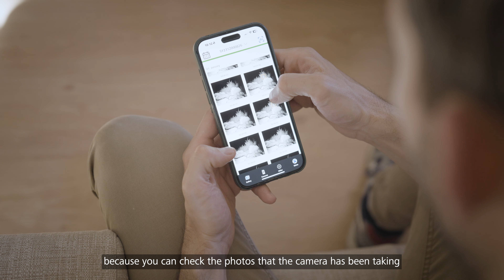ZEISS Secacam 5 Wide-Angle - Q&A with Wildlife Photographer Javier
📸✨  Explore an insightful Q&A session with wildlife photographer Javier Aznar González de Rueda as he shares his experiences with the ZEISS Secacam 5 Wide Angle trail camera.

🔍 Discover why Javier favors this camera for capturing breathtaking wildlife moments and uncover its standout features. Javier's top choice, the Secacam 5 Wide-Angle, boasts a 100° wide field of view and excellent close focusing capabilities.

Benefit from its connectivity for remote photo checks and instant animal notifications. Hear Javier's captivating tale of encountering a majestic Jaguar in the Ecuadorian Amazon with the Secacam 5 WA.